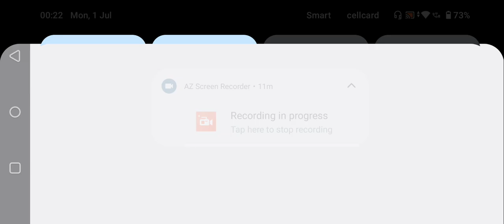FC Mobile Team vs ICONS